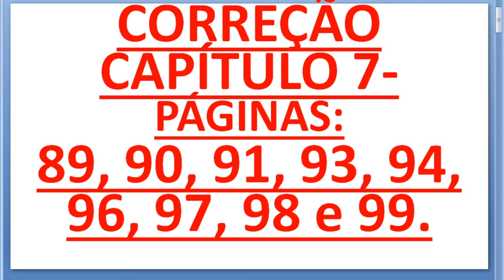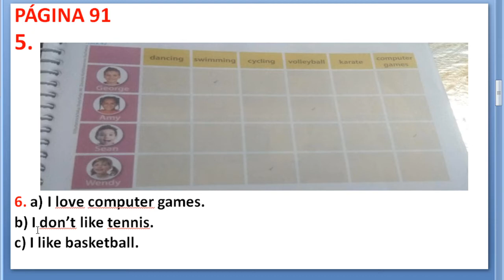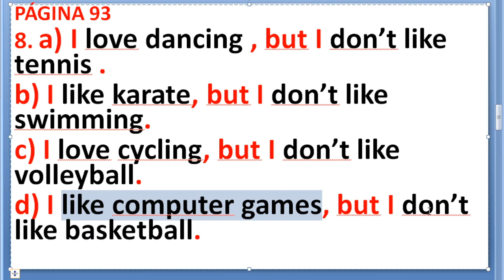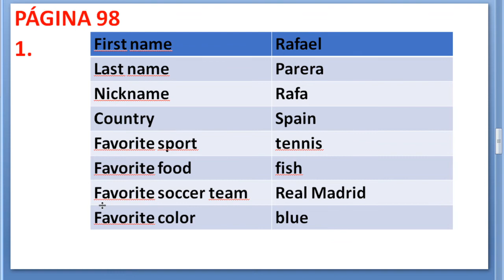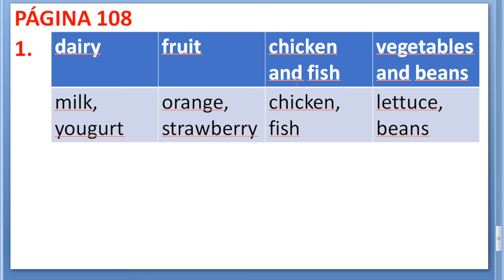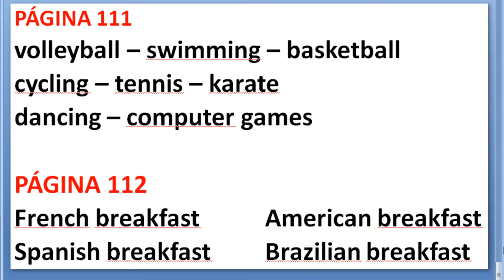Correção de Inglês - 3º ano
Capítulos 7 e 8.